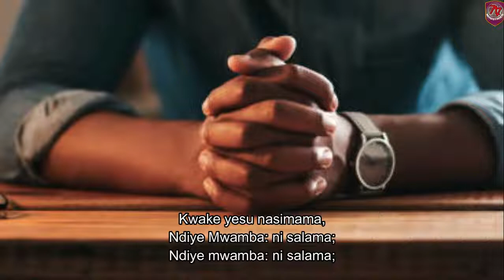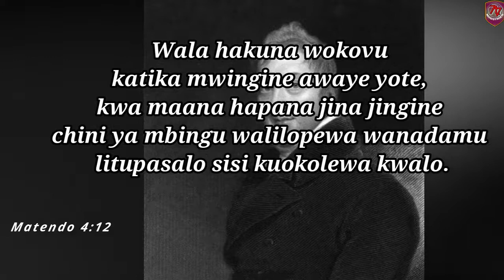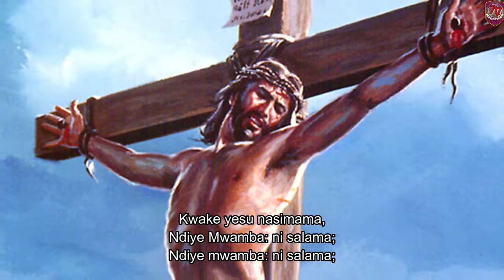Historia ya mtunzi wa wimbo “Cha kutumaini sina”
Wimbo huu ulitungwa na Edward Mote  mtu aliyezaliwa kwenye familia ya walevi lakini baadae alimfahamu Yesu na kuwa mchungaji aliyetunga wimbo  huu cha kutumaini sina.